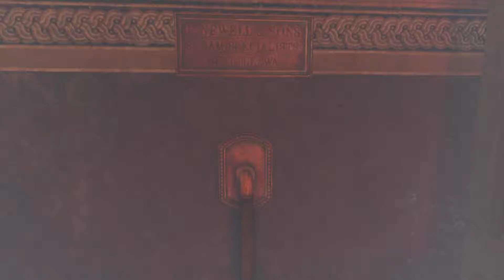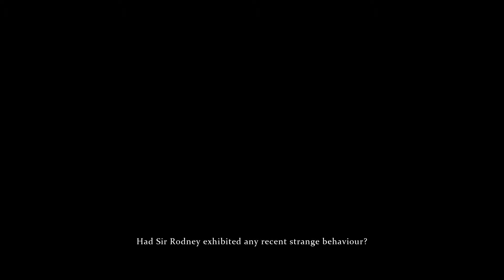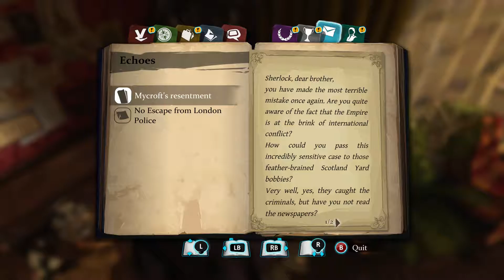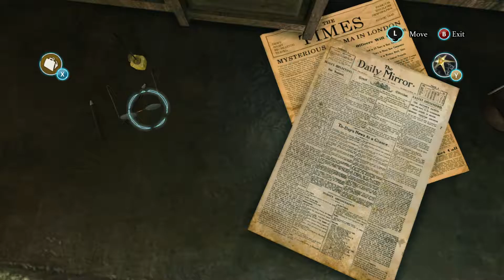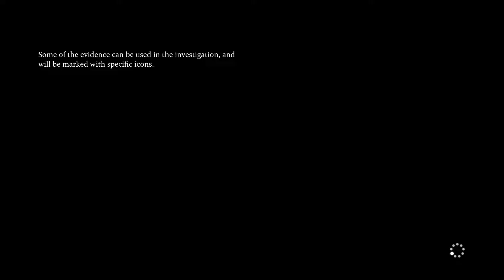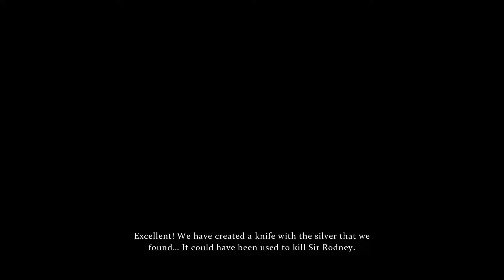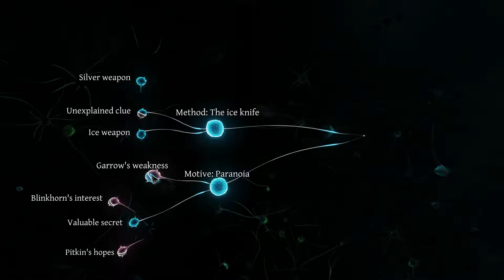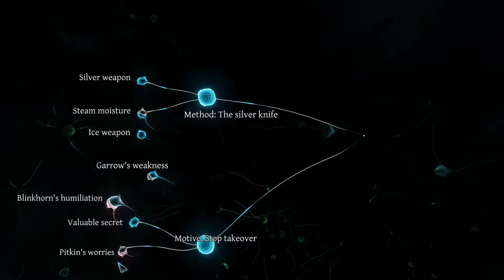Sherlock Holmes Crimes And Punishments. Chapter Three - Blood Bath